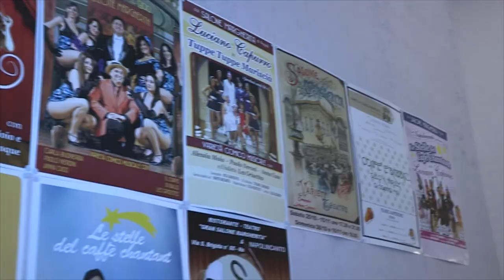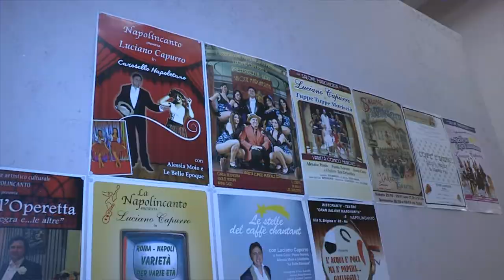Indifferentemente - Luciano Capurro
video live con audio tratto dal CD "NON CI RESTA CHE...CANTARE" produzione Napolincanto , girato presso il foyer del Salone Margherita ,storica location del 1890 sito in Via Santa Brigida 65- Napoli, dove la nostra compagnia realizza eventi indimenticabili .